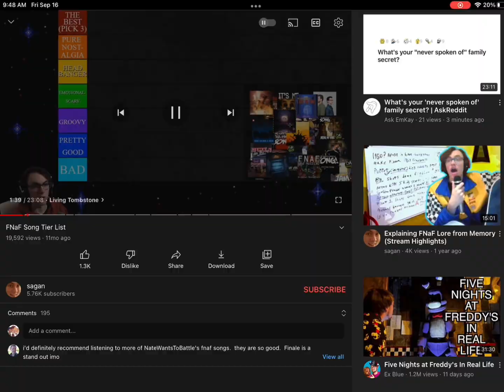this video is what happens when you edit when your tired